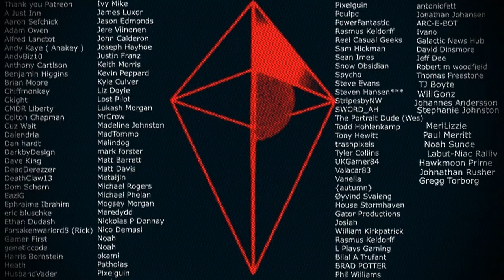No Man's Sky! Highlights from the Sean Murray conference! And a new game!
Highlights from Sean Murray at the conference, where he talks about No Man's Sky and about a new game, updates for no mans sky and more!

No Mans sky Podcasts every week, on Cobra TV!